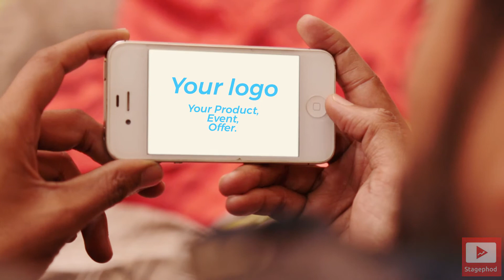Our Product has Side-effects!